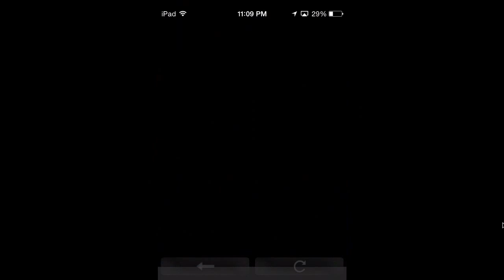Starstruck Love ~ Shion or Toma ~ Shion (Chapter 6 & 7 Stories 82-86)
Starstruck Love ~ Shion or Toma ~ Shion (Chapter 6 Stories 12-15 and Chapter 7 Story 1)

Sorry all for such a very late update!! :( The college is hectic. I'm so sorry for the long wait!